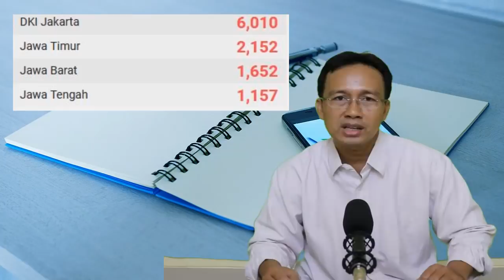Heboh!! BPIP Gelar Konser Solidaritas Kemanusiaan panen Kritik dari Warganet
Pada hari ini Badan Pembinaan Ideologi Pancasila (BPIP) akan menggelar konser solidaritas kemanusiaan di tengah pandemi virus corona baru Covid-19. Konser bertajuk 'Bersatu Melawan Korona' itu menuai sorotan dari publik.

Dan Konser tersebut merupakan hasil kerjasama BPIP dengan MPR RI, Indika Foundation,Gugus Tugas Percepatan Penanganan COVID-19 dan GSI Lab.

Dan Rencananya konser digelar pada Minggu (17/5/2020) pukul 19.30 WIB dan disiarkan di berbagai saluan televisi.